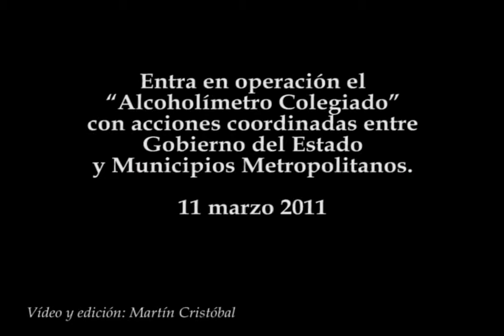Alcoholímetro colegiado en municipios metropolitanos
Entra en operación el "Alcoholímetro Colegiado" con acciones coordinadas entre Gobierno del Estado y Municipios Metropolitanos.
11 marzo 2011